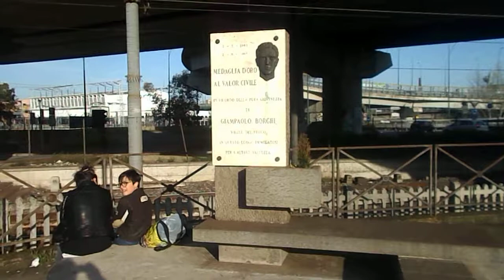Labaro (Roma) - La Stazione del Trenino sulla Flaminia (2018)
Sabato 7 Aprile nel pomeriggio traffico molto sostenuto sulla consolare al bivio fra Cassia e Flamina in prossimità del Grande Raccordo Anulare.  Qui la piazzetta con la statua dell'eroico GianPaolo Borghi (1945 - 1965), un giovane vigile del fuoco, vittima del dovere, che salvò un camionista bloccato sul ponte durante una terribile alluvione. Poi accanto il negozio di piante ornamentali del cav. Adolfo Bergamini e figlio Stefano. Di fronte (nel palazzo Padiglioni) la pizzeria e l'ottimo Self Service di Maurizio Silvestri, che con il bravo fratello Giancarlo (erede del noto chef Federico Vernarelli già all'Euclide) e moglie Magnolia, fornisce alla clientela un'eccellente cucina tipica laziale (coaudiuvati dalle infaticabili Cristina e Simona). Vasto l'assortimento di antipasti, primi, contorni con secondi e dolci. E poi vino genuino dei castelli e di altre rinomate località regionali.  Accanto il Bar dell'indimenticabile Renzo Petrelli e signora Mirella con i figli Alessandro ed Emanuele che, per lunghi anni, è stato un punto di gioioso ritrovo per tanti cari amici. Dopo il ristorente Due Pini, il negozio di ferramenta e vernici del geometra Pietro Diaco figlio del compianto e bravissimo amico Salvatore, che risponde da lustri a tutte le esigenze dell'utenza con grande onesta e preparazione professionale. Invece vicino allo svincolo per il Grande Raccordo Anulare, il palazzo e la tabbaccheria già dell'amico Camillo Vaccarini (poi data in gestione) come l'antico Bar gestito dal bravo amicone Augusto Mercantini, con la gigantesca foto di Coppi e Bartali che si scambiano in corsa la famosa borraccia d'acqua. Qui per un decennio ed oltre ho fatto colazione, con ottimi cornetti e cappuccini, alle ore 5 del mattino (scendendo dalla Giustiniana - Cassia) prima di prendere servizio al Gr3 della Rai al Centro di Saxa Rubra. (Video Lelio)